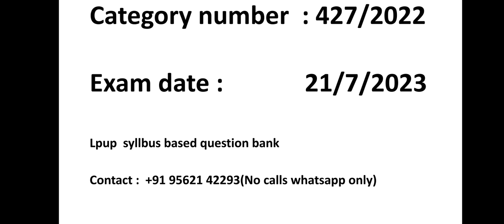UPSA എക്സാം ഡേറ്റ് വന്നു